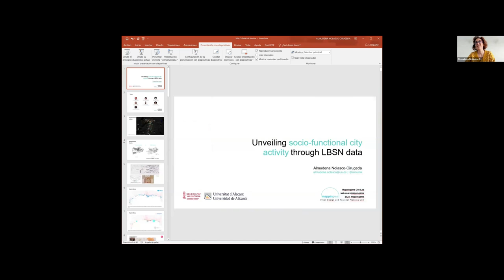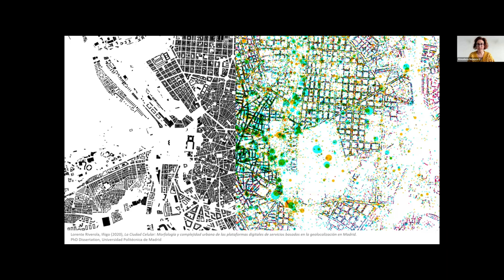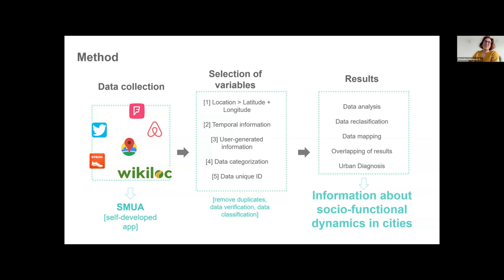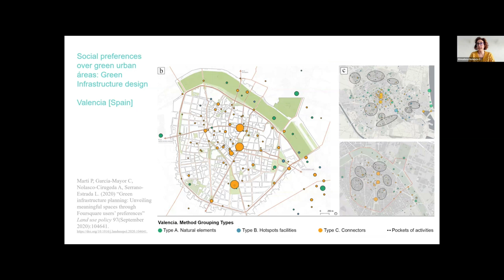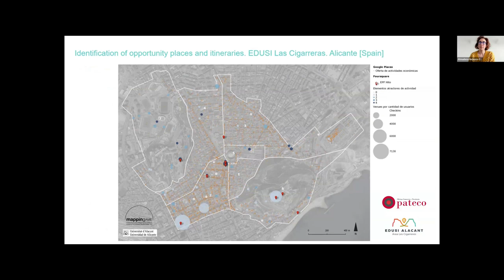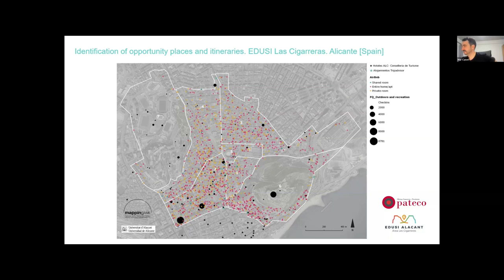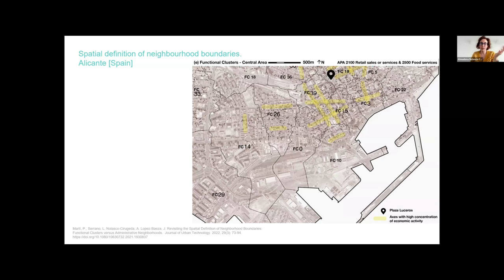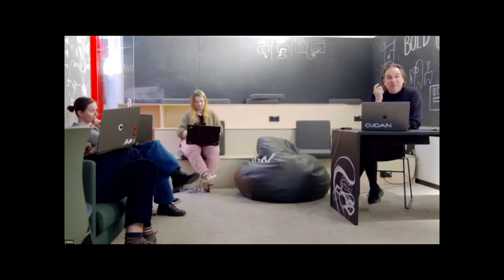Almudena Nolasco Cirugeda: Unveiling socio-functional city activity through LBSN data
Observation of human activity in cities has traditionally been the method to understand urban dynamics. Observation of human activity in cities has traditionally been the method to understand urban dynamics. Our group Mappingame has approached human activity analysis by employing different types of Location-based social networks data. This talk presents some key facts related to the methodology we use as well as a series of case-studies that have contributed to elaborate this research method which, in turn, helps to unveil the traces of the socio-functional city pulse lying hidden behind digital footprints.

Additional information – Almudena Nolasco is an Associate professor at the University of Alicante, Spain, where she lectures in the Urban Design and Regional Planning Unit, at the Degree of Architecture. She holds a PhD in Sustainable Urbanism and Architecture. Her research covers Analisys of Urban Transformations, growth, complexity and urban space in coastal tourist destinations and, recently, spatial analysis of urban dinamics using data retrieved from social networks.